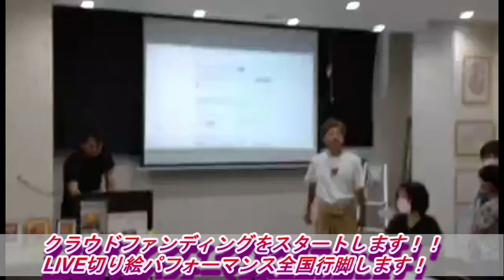クラファン「アートパフォーマンス全国行脚します！」スタート！！2022年8月19日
10周年記念絵画教室展開催初日・・・ついに切り絵アーティストHachiのクラファンがスタートします！！！

クラファン「姫路から全国へ！活動10周年記念！LIVE切り絵パフォーマンスで全国行脚したい！」
WEBサイト